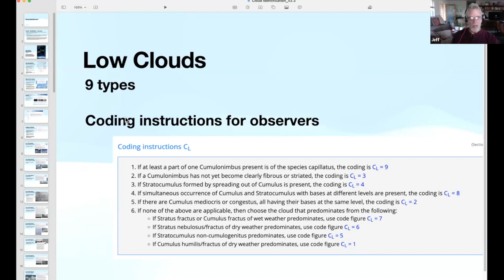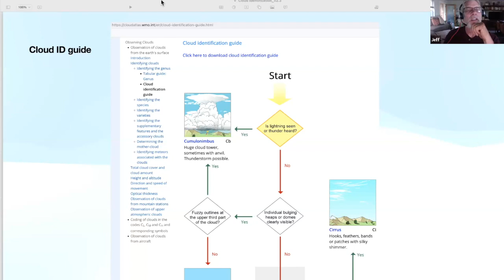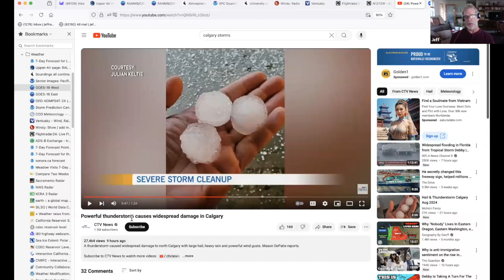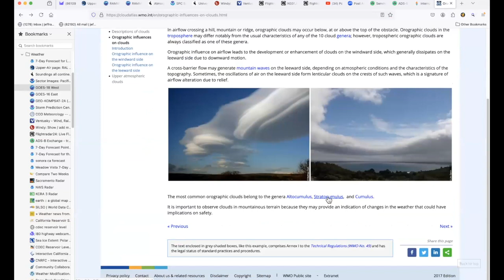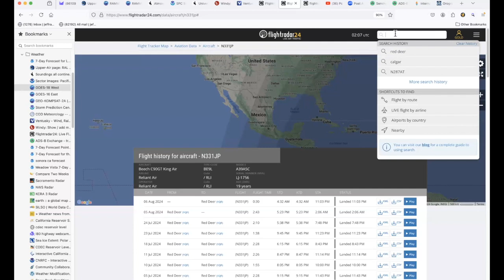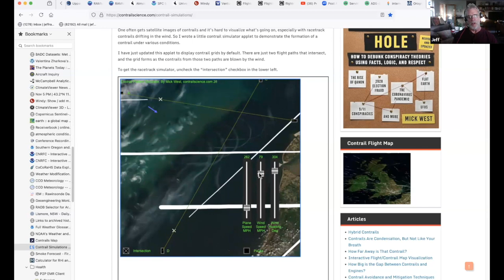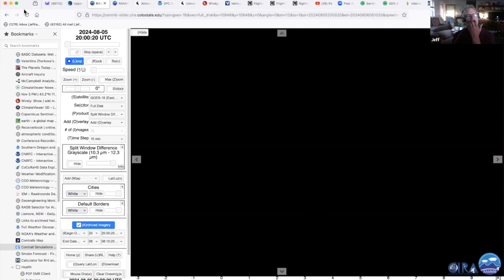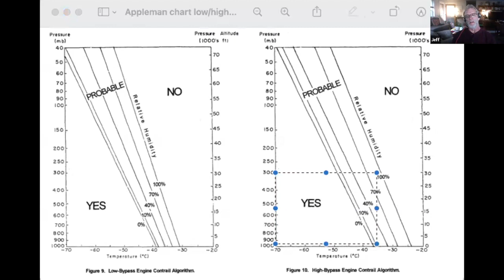GEO Talk - Weather it is with Jeff